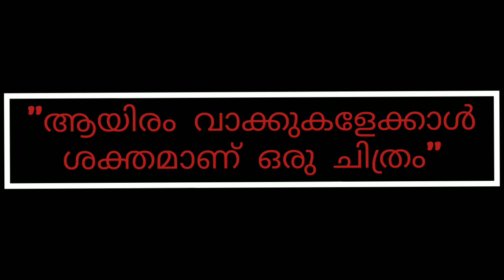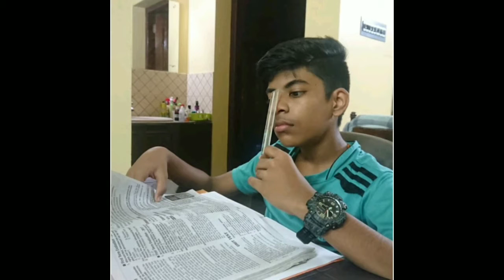akjk 4000 views googly celebration